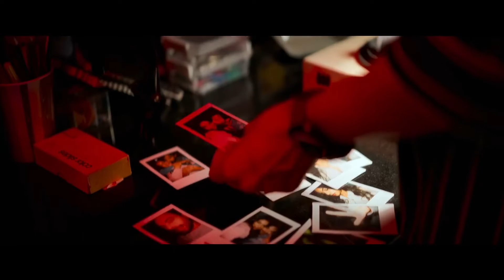Dobaaraa Movie Review | Taapsee pannu | anurag kashyap |vikas yadav | Full Movie Review|Hindi Review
Dobaara movie review direct by anurag kashyap.